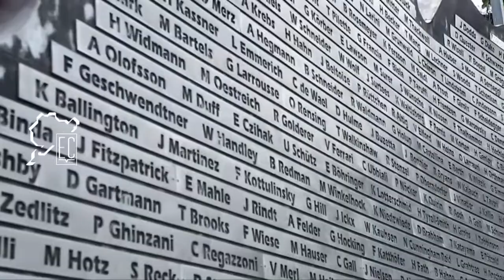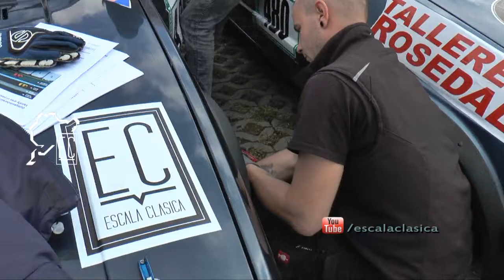NÜRBURGRING 2016 - MISION ARGENTINA (7de9) #493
Jornada de clasificación para las 3h Classic!!!